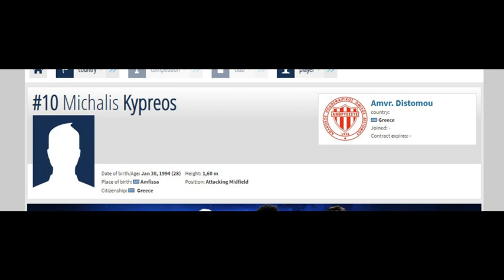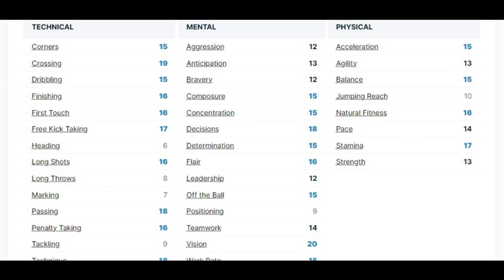ΑΚ🔎 SCOUT #10 Michalis Kypreos⚽🅰💯